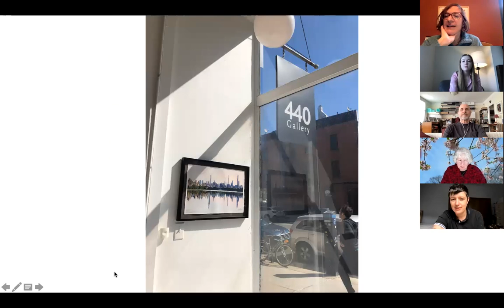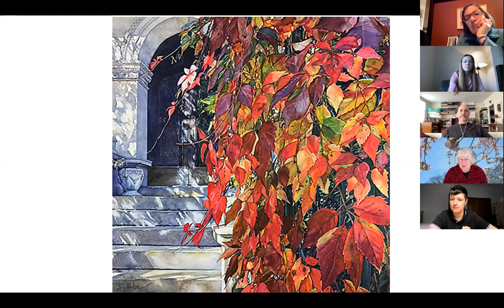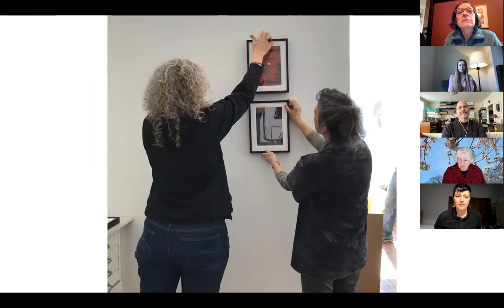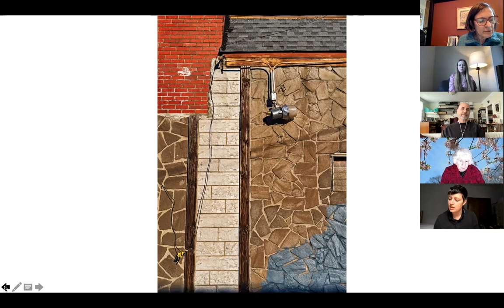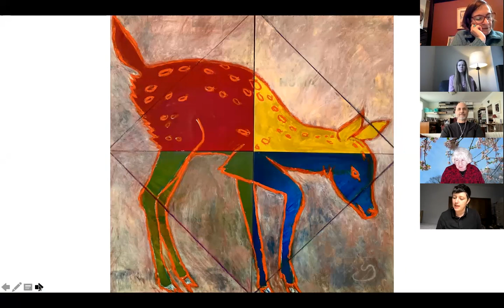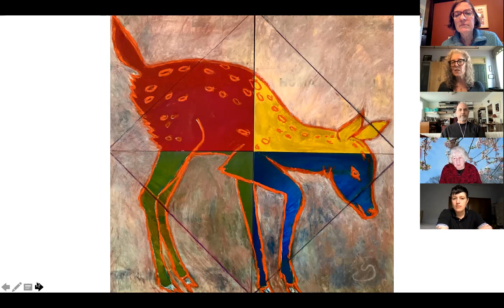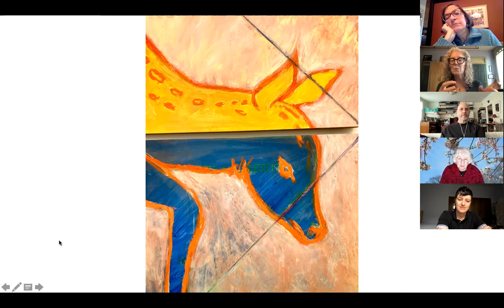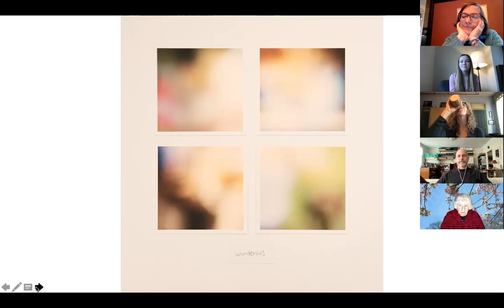Around Town & Contemplations Artists Talk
April 2022
Listen to artists Joy Makon, Leigh Blanchard, Karen Gibbons and David Stock talk about their process and the work on display in 440 Gallery.